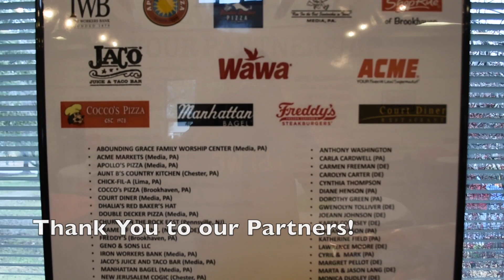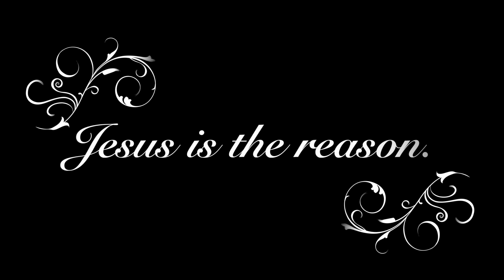Season of Giving '19 highlight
This video is about Season of Giving '19 highlight